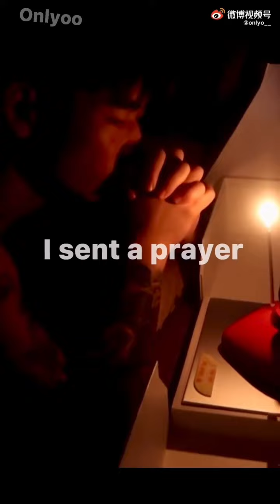Such a sweet gay couple